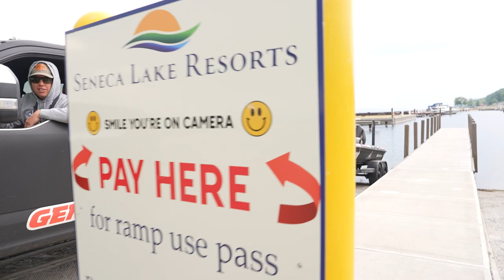Fishing For BIGGUNS With Special Guest...